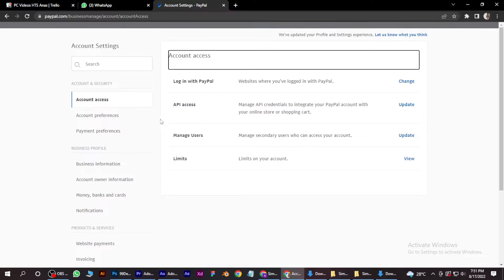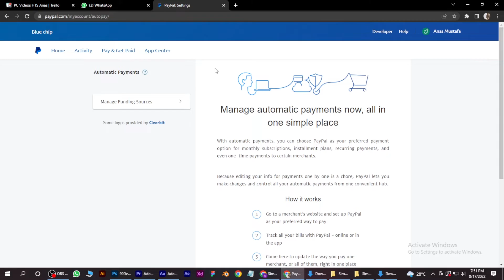How to Turn Off Automatic Payments on Paypal (2025)